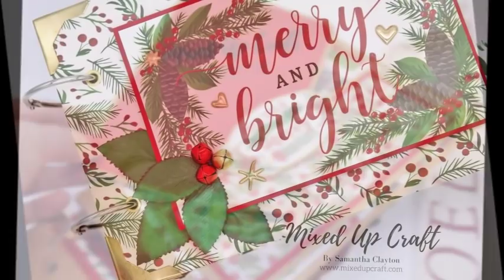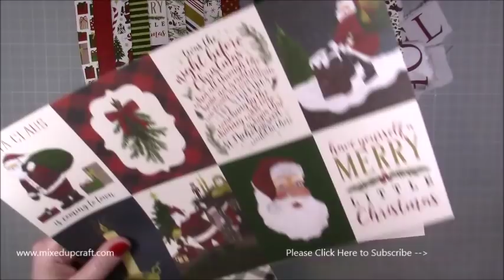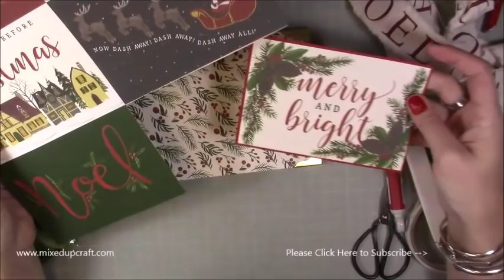Christmas Mini Album for 6" x 4" Photos | Christmas Workshop 2018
In today's tutorial, I show you how to make an easy mini album to hold 6" x 4" photos. This album has 10 pages with 20 sides and lots of photo mats allowing you to fit over 60 photos inside.
For all the measurements used please click on my blog post below.

Sam